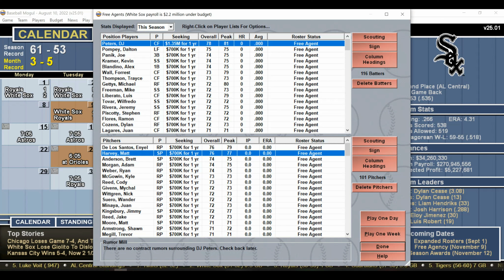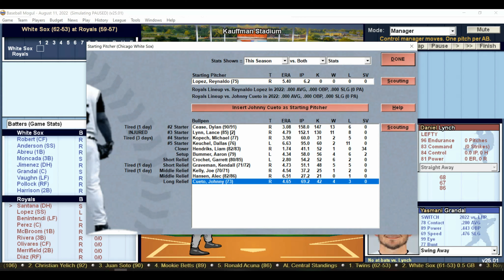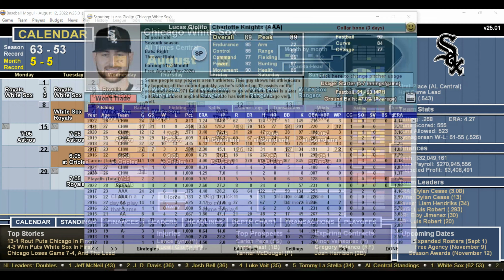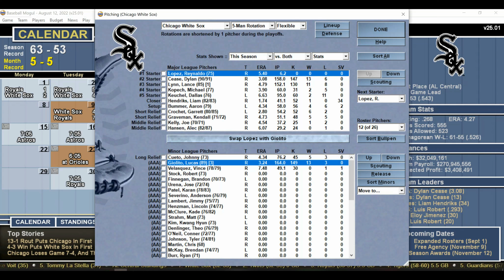TBE #1087 Baseball Mogul 2022 Series 38 Chicago White Sox at Kansas City Royals